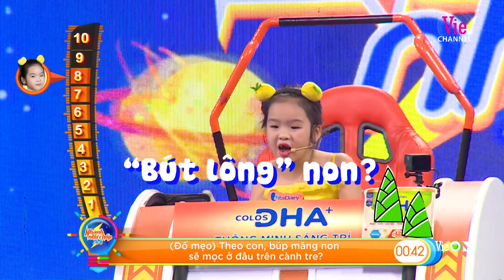Chấn động với siêu Nhí chấp hết mọi khó dễ của câu hỏi | Nhanh Như Chớp Nhí Mùa 4 - 2022